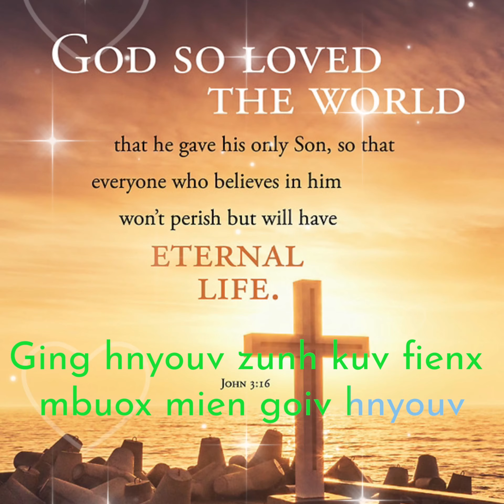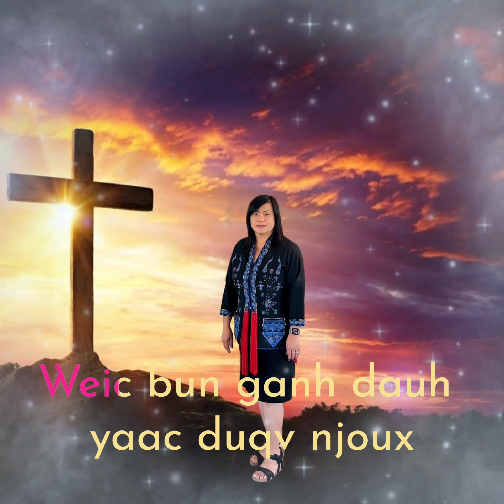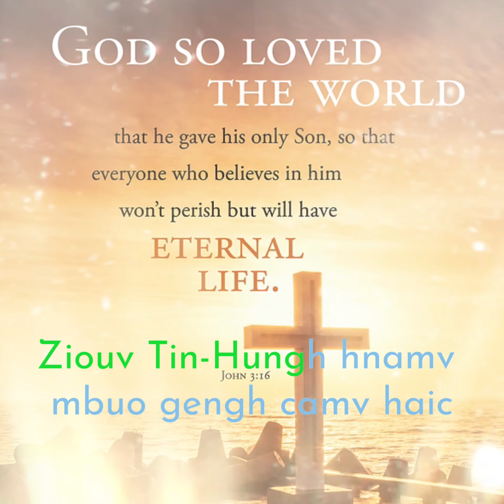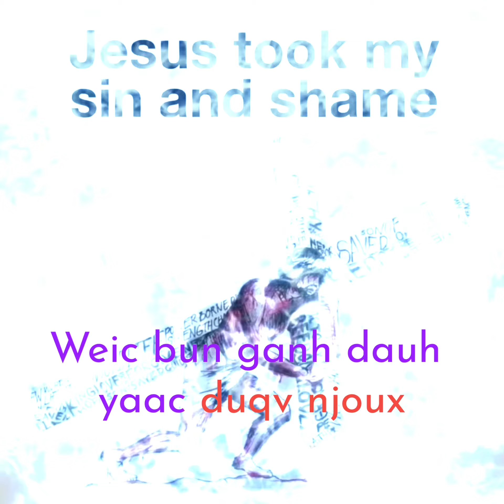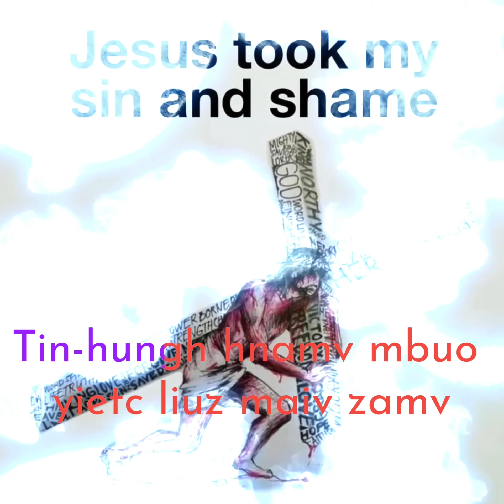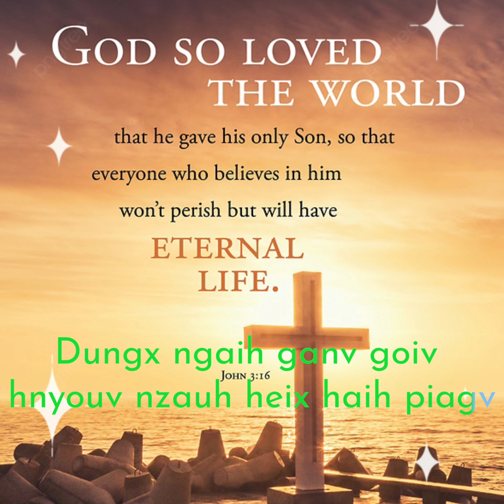“Tin-Hungh Hnamv Mbuo” sang by Liouh Cing (Katie) Zeuz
Tin-Hungh Hnamv Mbuo